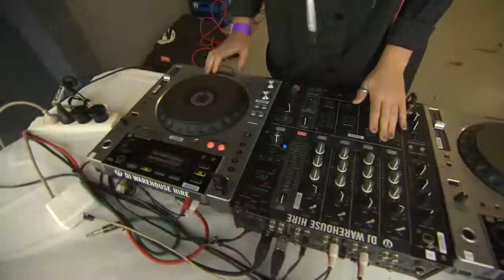2018 Melbourne Pedalthon